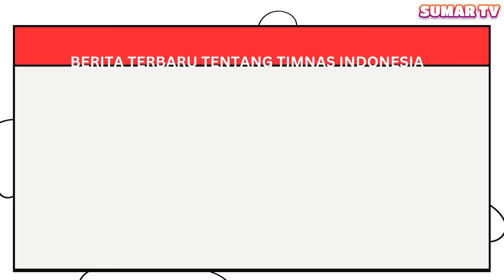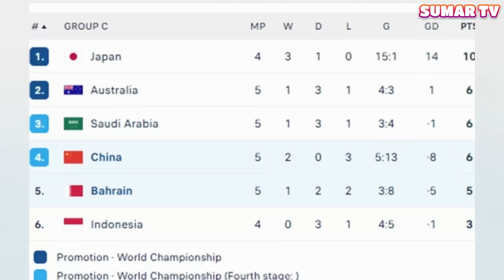🌍TIMBULKAN PRO KONTRA ~ Erick Thohir Siapkan Pelatih Kelas Dunia Jika TIMNAS Kalah Vs Arab Saudi GBK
Erick Thohir Siapkan Pelatih Kelas Dunia Untuk Gantikan STY Jika TIMNAS Kalah Lagi Vs Arab Saudi Di GBK

Terus dukung kami, karena dukungan anda sangat berarti buat kami.